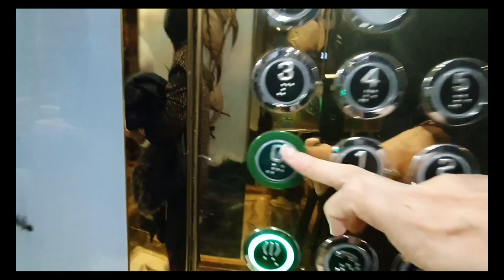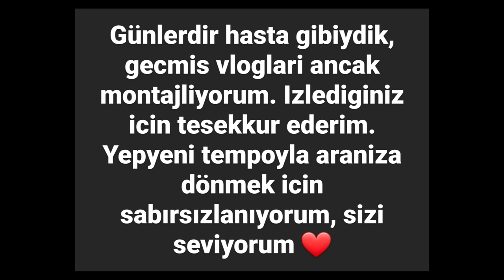BABAMLA OYUN | ISPANAKLI BÖREK YAPTIK | TAŞINMA HAZIRLIKLARI BASLIYOR UFAKTAN